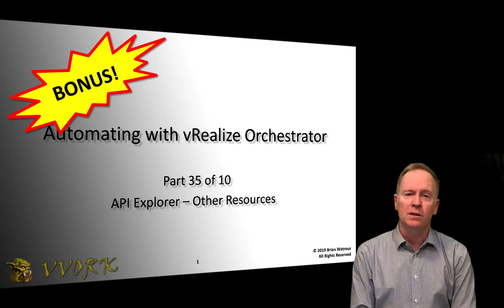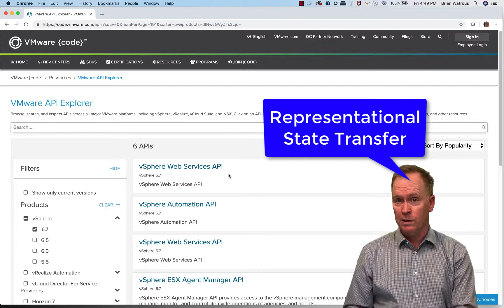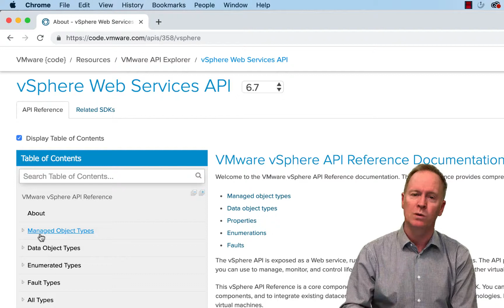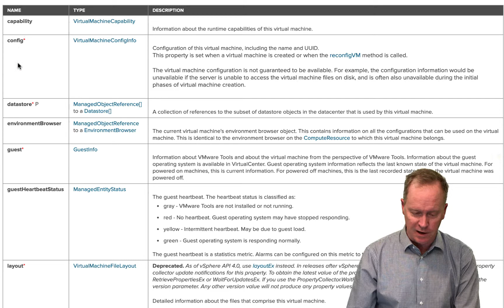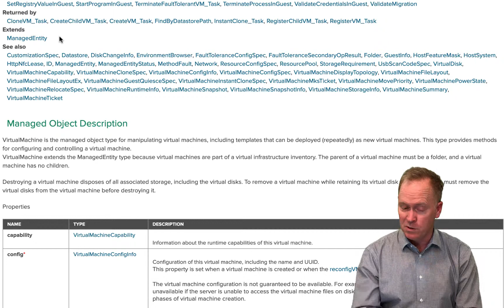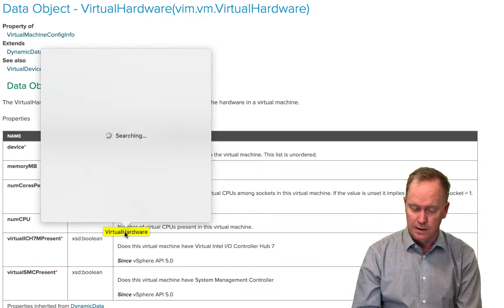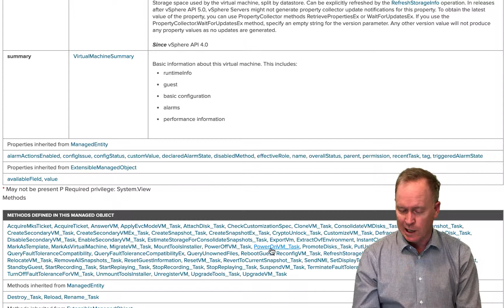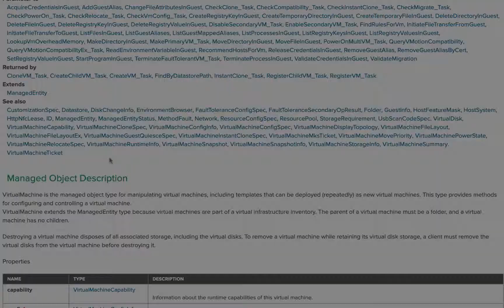Automating with vRO 7 - Part 35 - API Explorer - Other Resources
This is the thirty fifth(!) video in a ten part video series. In this video, Brian Watrous shows how to use the API reference documentation for the vSphere Web Services API.

If you are interested in learning about vRealize Orchestration in depth, attend one of the following courses:

Data Center Automation with vRealize Orchestrator and vSphere PowerCLI

00:40 vSphere Web Services API
01:04 code.vmware.com
01:58 vSphere Web Services API
03:24 Managed Object Types
04:36 VC:VirtualMachine
05:05 Propertries
05:12 Methods
05:32 Why can’t I find a property?
06:55 “Extended by” section
11:16 “Properties of” section
11:29 “Parameter to” section
11:41 “Returned by” section
11:51 “See also” section